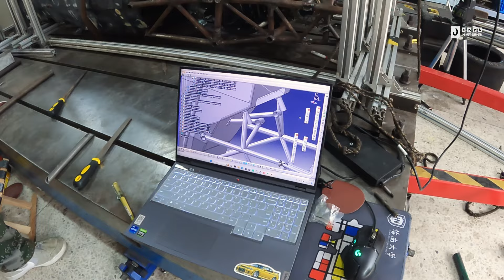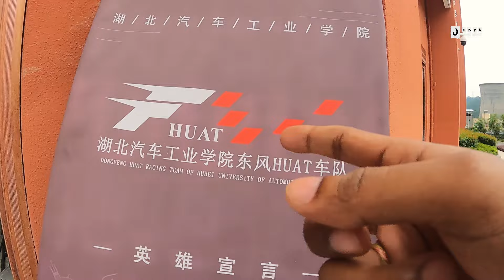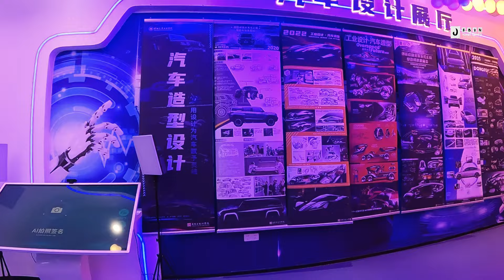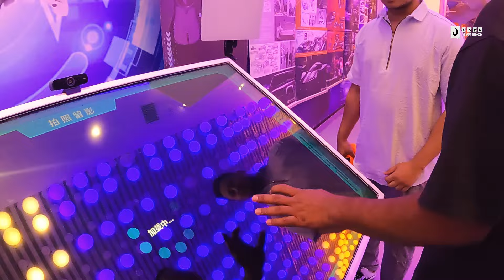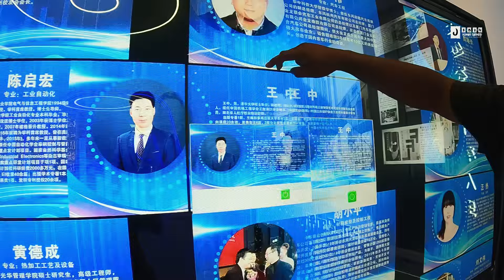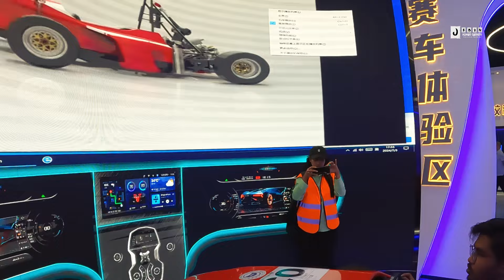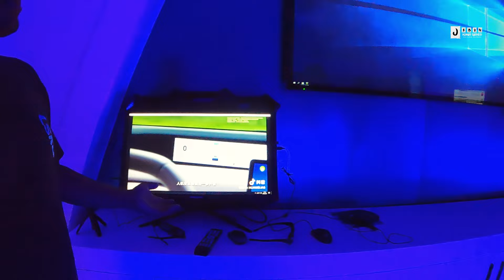চীনে বিশ্বসেরা অটোমোটিভ গ্যাল্যারি তে একদিন! 🇨🇳 | ১ম বার রেসিং কারে উঠলাম | HUAT Automotive Gallery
HUAT Automotive Gallery হুবেই অটোমোটিভ ইন্ডাস্ট্রিজ ইউনিভার্সিটিতে অবস্থিত একটি প্রদর্শনী কেন্দ্র। এখানে চীনের অটোমোবাইল ইন্ডাস্ট্রির ইতিহাস এবং উন্নয়ন তুলে ধরা হয়। গ্যালারিটি বিভিন্ন প্রাচীন ও আধুনিক গাড়ি মডেলের প্রদর্শনী করে এবং দর্শকদের জন্য শিক্ষামূলক কর্মশালার আয়োজন করে। শিক্ষার্থীদের এবং সাধারণ দর্শকদের জন্য এটি একটি আকর্ষণীয় স্থান যেখানে তারা অটোমোবাইল প্রযুক্তি সম্পর্কে গভীর ধারণা লাভ করতে পারেন।

Content Creating By—
Jebon Kumar Sarker
Student, 3rd Year, Bsc in Mechanical Engineering,
Changsha University of Science and Technology,
Changsha, Hunan, China.

For any questions : 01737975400 (WhatsApp number - Text only

Gadget: Gopro Hero 9 Black 🔥

My more videos are here:

আমার প্রথম বার চীন যাত্রা : youtu.be/CVfR3I7WSWM

অবশেষে কোয়ারেন্টাইন শেষ করে আমি আমার ক্যাম্পাসে : youtu.be/AaR6Dr6J_6g

চাংশার একমাত্র আইল্যান্ড অরেঞ্জ আইল্যন্ড ভ্রমণ : youtu.be/DNIGIIe0lcs

চাংশার ঐতিহ্যবাহী বৌদ্ধ মন্দির কাইফু টেম্পল ভ্রমণ : youtu.be/NeFkWFFapOs

চীনে আসার পর প্রথমবার স্নো ফল নিজের ক্যাম্পাসে : youtu.be/e9KAjgUdIME

হুনান আর্ট মিউজিয়াম : youtu.be/vkSXW6vQTx0

বিদেশে আমার ১ম জন্মদিন : youtu.be/lqtVCykAk5M

চীনে অনলাইন শপিং : youtu.be/Gg3XGKK-UL4

যে ১০ টি কারণে চীনে পড়তে আসবেন : youtu.be/KUmh_Jjbeqg